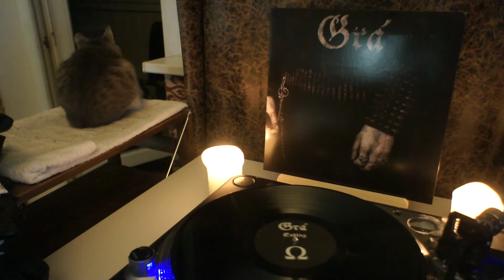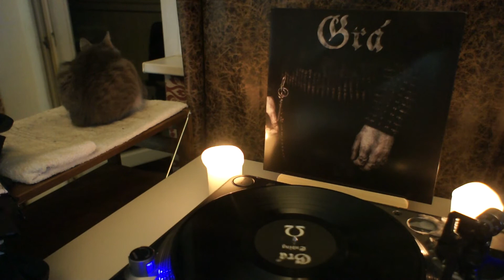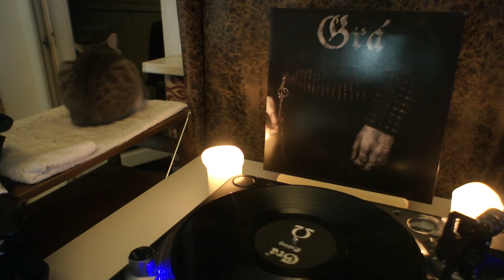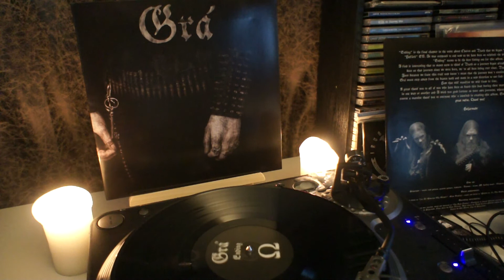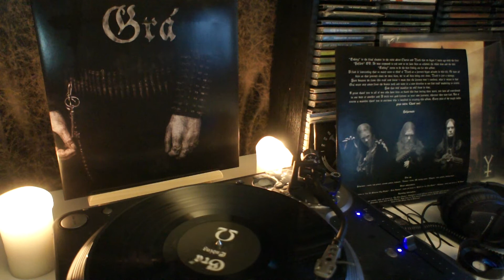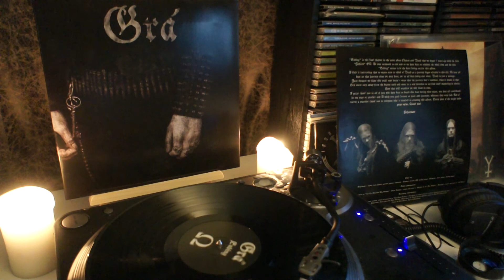Grá - Helfärd pt.iii (Den Gamle)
More Images
Album: Grá ‎– Ending
Label: Unexploded Records ‎– UER062LP
Format: Vinyl, LP, Album, Limited Edition
Country: Sweden
Released: Feb 2017
Style: Black Metal